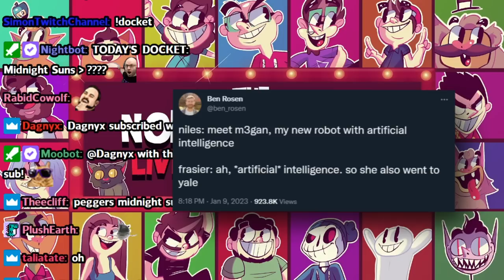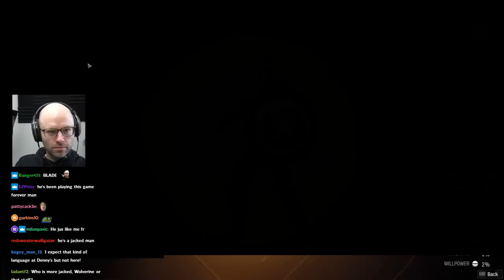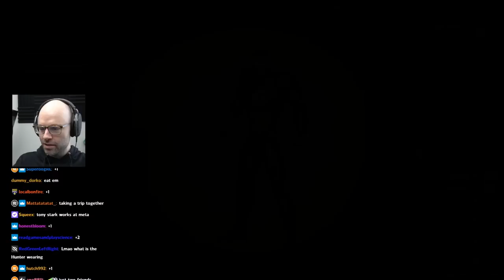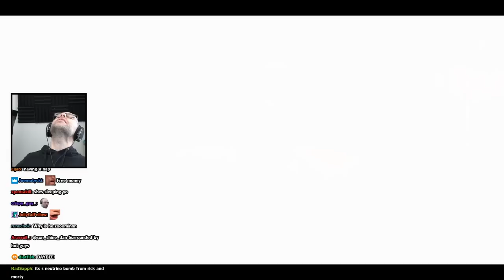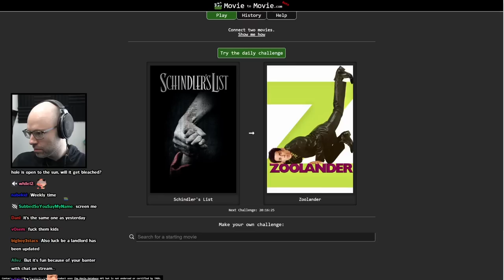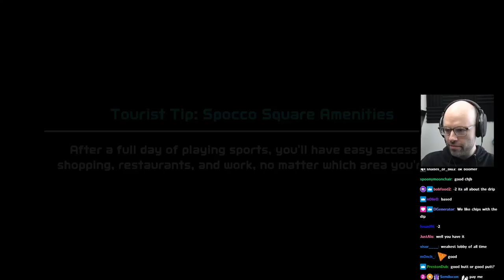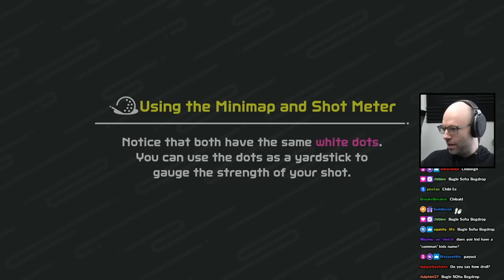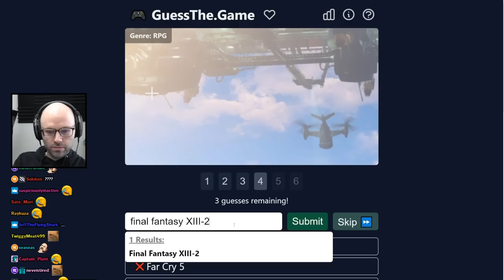saving the planet, one virtual golf game at a time - Bits and Banter [01/10/2023]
also he fell off at golf

00:00:00 the M3GAN Fraiser tweet
00:01:57 nl enables close captions
00:05:20 Marvel Midnight Suns
00:05:30 people just don't get nl's sense of humor
00:06:23 daily Peloton update
00:08:35 Wolverine hit the griddy
00:08:47 nl on Big Ed caught lying
00:13:09 thumb update
00:14:01 nl has an idea of a DLC for Midnight Suns
00:15:23 nl roasts Andrew Tate
00:16:44 "what's with the hoodie?"
00:17:41 nl's fantasy when he goes into other chats
00:38:51 the just have fun gigachad
00:41:27 nl commits warcrimes
00:49:16 nl can never win
00:49:55 movietomovie
00:53:25 Switch Sports
00:53:35 nl hates people with depression
00:55:46 "not my tempo" is the perfect expression
00:56:42 nl is Captain Planet
00:58:59 he's absolutely rinsed
01:01:42 nl keeps denying the twitter allegations
01:02:31 nl's new driving pet peeve
01:05:42 k8's relative is a league addict
01:08:01 average nl chat interaction
01:08:49 "i just got a suspicion this one's going in"
01:11:45 stop appropriating zoomer parlance
01:15:24 have patience chat
01:16:36 actorle outro